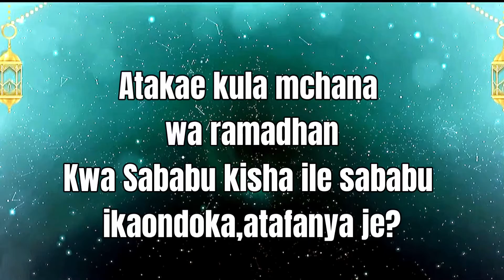Atakae kula kwa dharura mchana wa Ramadhani kisha ikaondoka atafanye je?